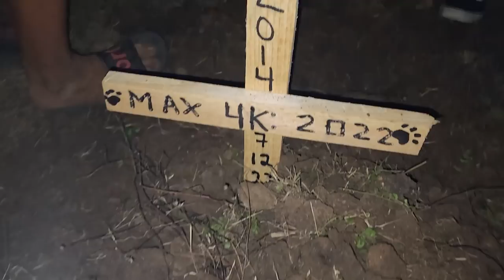Que desorden hicieron algunos integrantes y se molestó Camarón. Max merece respeto.